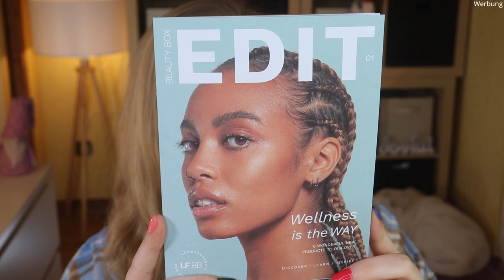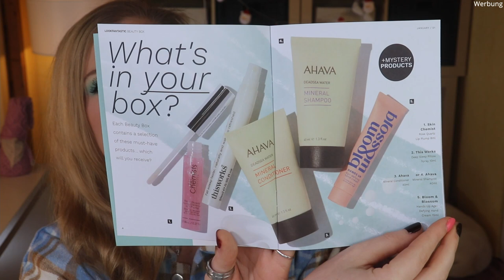Lookfantastic Beauty Box Januar 2022 | Wellness is the Way | Unboxing | Claudis Welt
Im Januar geht es um Pflege und das Glücklichsein von Innen.

00:00 Was machen wir heute?
02:40 Was ist das Motto?
04:46 Ahava Mineral Shampoo: (I,*)
05:27 Polaar Crème Jeunesse: (I,*)
06:33 Bloom and Blossom Handcreme: (I,*)
07:08 Skin Chemists Rose Quartz Lip Plump: (I,*)
09:13 Bubble T Lavender Tea Body Wash
10:25 This Works Deep Sleep Pillow Spray: (I,*)
11:25 Mein Fazit

Liebe Grüße
Claudi